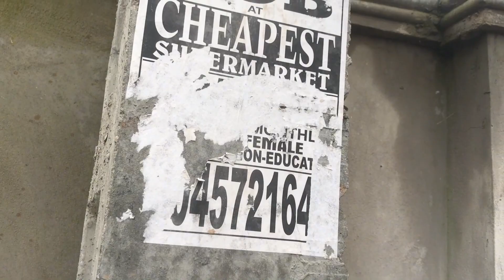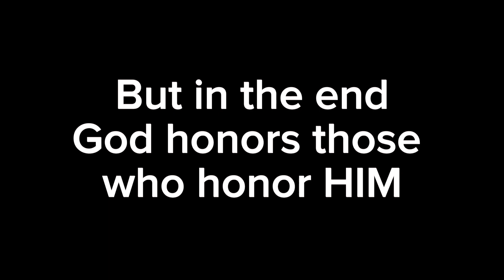This beautiful piece is inspired by Darasinmi and Lawrence Oyor song "911". Be Blessed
Stay strong and obey God, no matter the difficulties